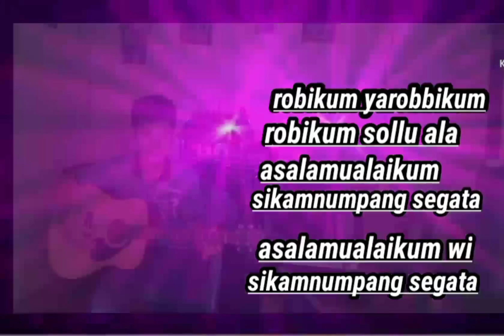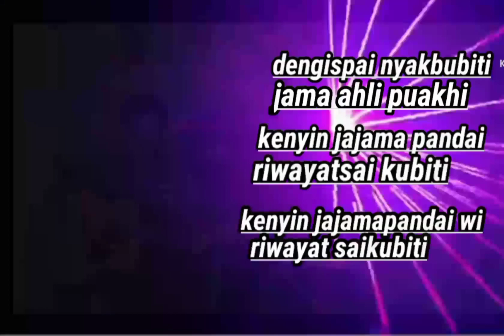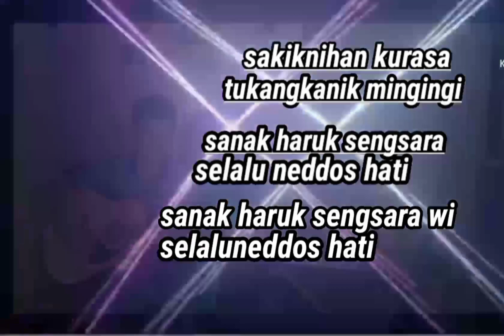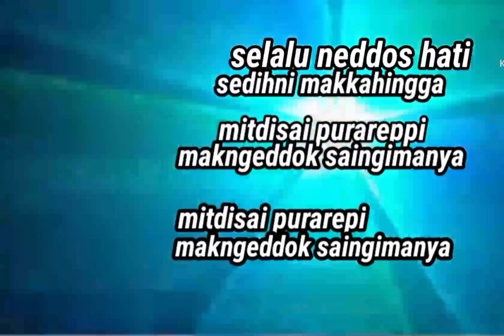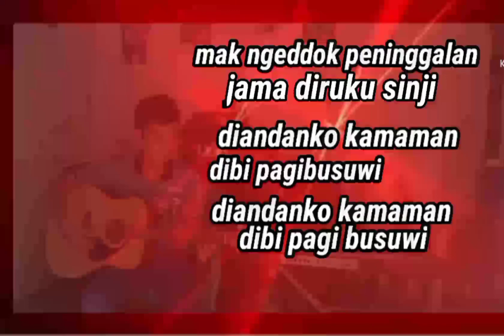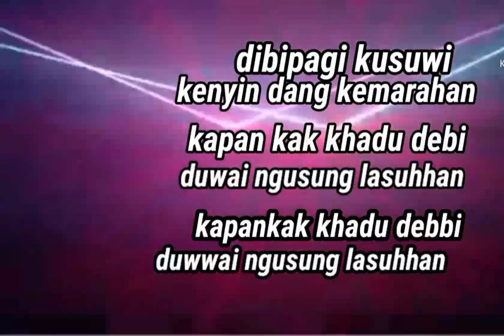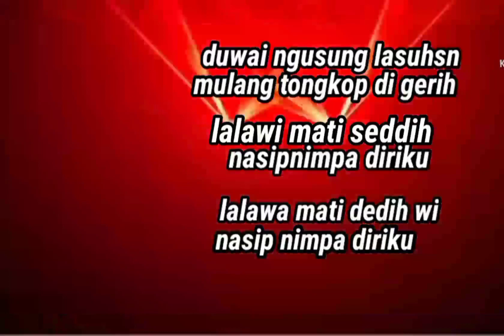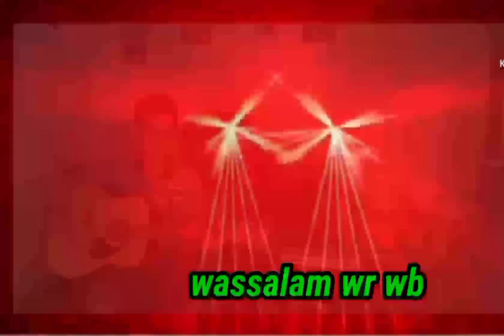KROKE: SAKIKDIANDANKON KAMAMAN GITAR TUNGGAL LAMPUNG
SEGATA: SAKIK DIANDAN KO KAMAMAN
GITSR : ANDI SS
CIPTA :ANDI SS
TABIKPUN

KILUMAAP LAWAN MINAUAKHI KITUBBANG LAMON SALAHNI"""!
DUKUNG TRUS CANAL SIKAM PU IN SIKAM DAPOK NGEMBANGKON SNI BUDAYA KHAMLAMPUNG JI
KHEK INSIKAM DAPOK BRTAHAN
CARANI
MAKASIH